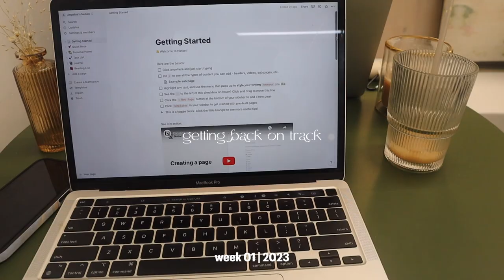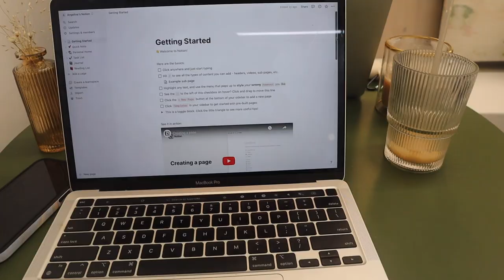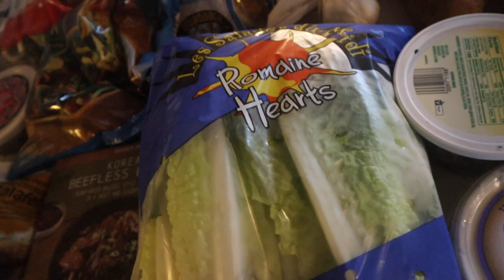week in my life | getting back on track, workouts, hiking, grocery haul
a vlog of the first week of 2023! getting back on track, getting back in the gym, spending time in nature and some easy meal ideas

Amazon storefront

In this video:
gym leggings
lifting shoes